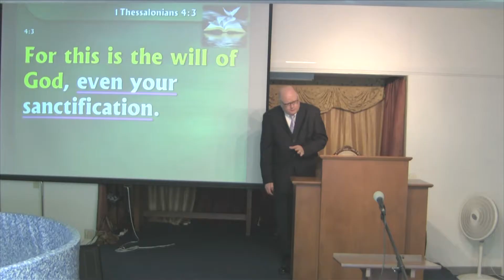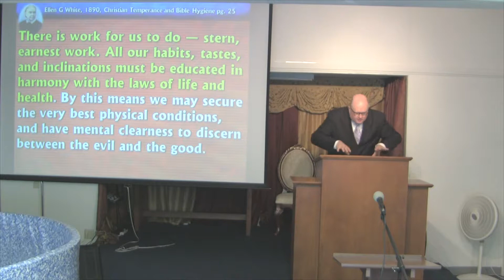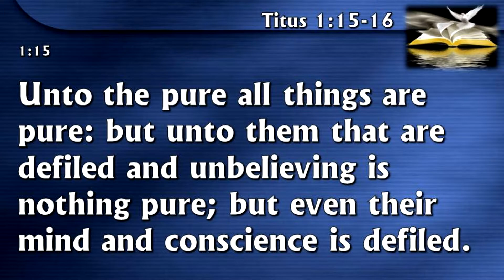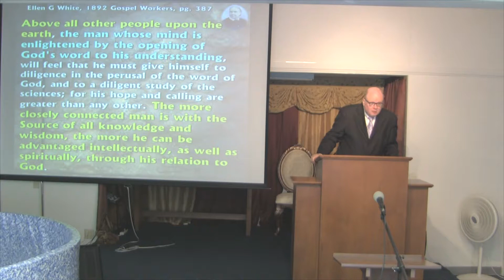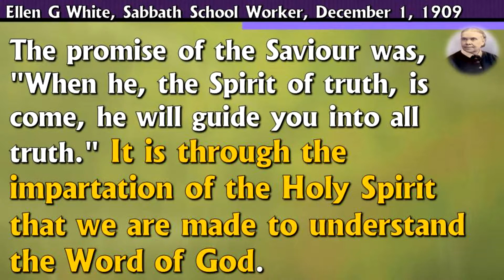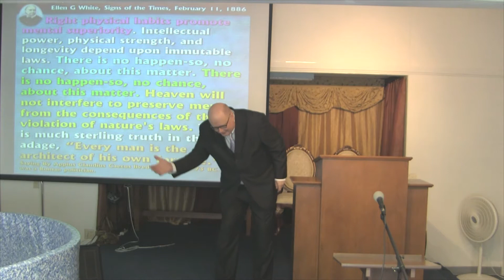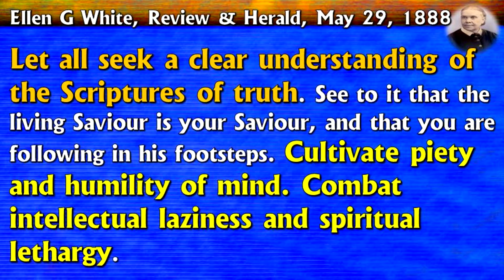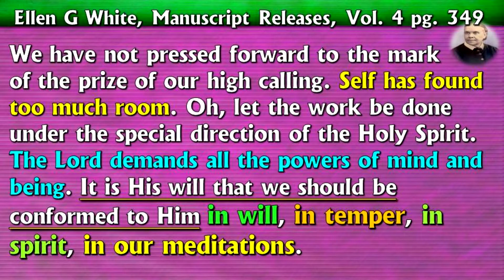Mental Power For Strength Unto Sanctification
Sealing Series #89 - The Duty of the Congregation During the Anti-Typical Day of
Atonement - Part 7 - Mental Power For Strength Unto Sanctification - By Pastor
Charles Mills At HIS Vine Free Seventh-day Adventist Church Port St Lucie Florida

God's Last Warning and God's Last Work for Humanity: Are We Cooperating With Our Heavenly Father or Are we living in Insubordination to His Sovereign Will?

It is our Prayer that all who want to hear Present Truth
will watch our sermons here online. We post presently every week here on our Church Spreaker Channel and The YouTube Church Channel the Sabbath Worship Service.